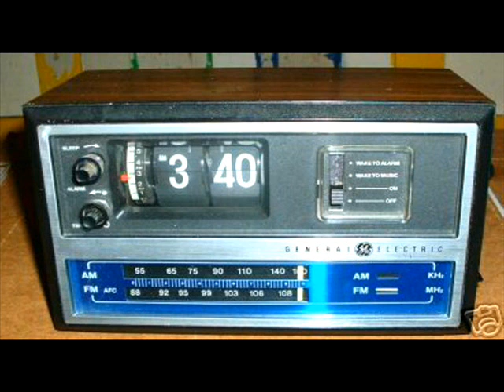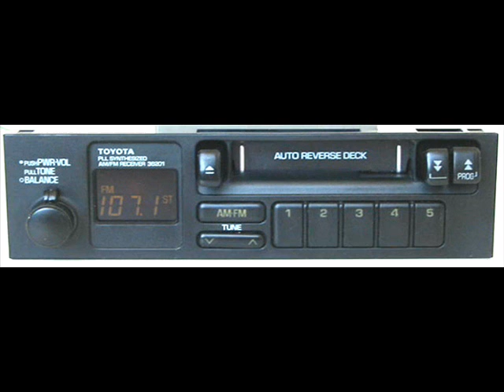ted egan have you been to the rock